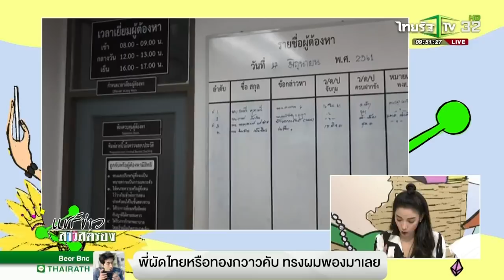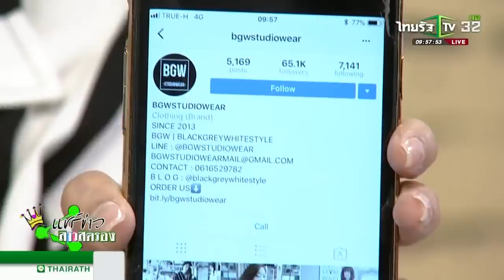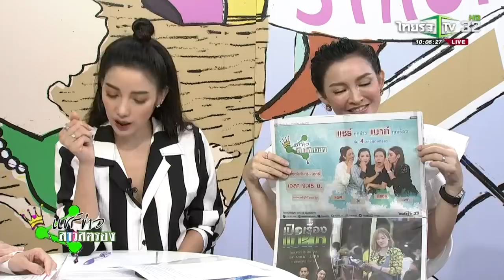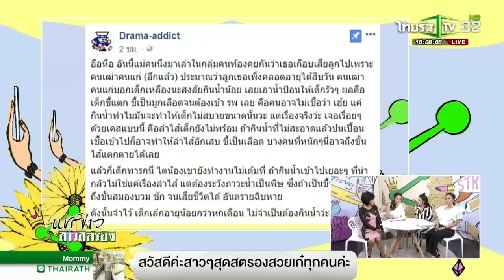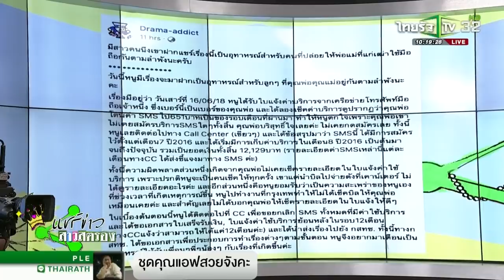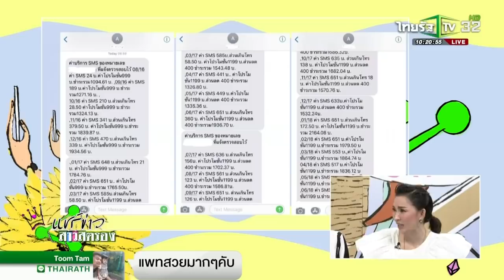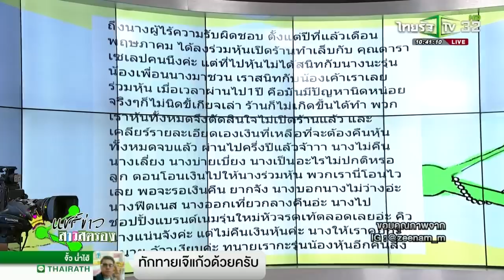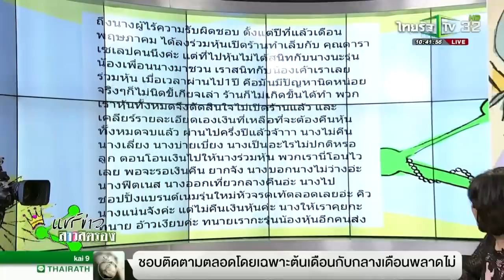แชร์ข่าวสาวสตรอง I 18 มิ.ย. 2561 Iไทยรัฐทีวี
พบกันทุกเช้าวันจันทร์ - ศุกร์ เวลา 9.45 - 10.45 น. ทางไทยรัฐทีวี
ติดตามความเคลื่อนไหวรายการได้ที่แฟนเพจ